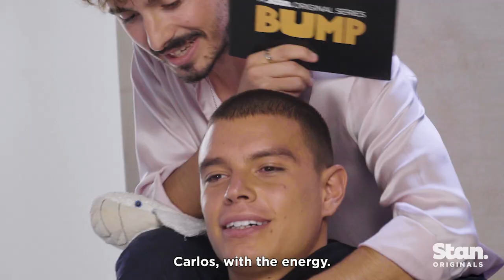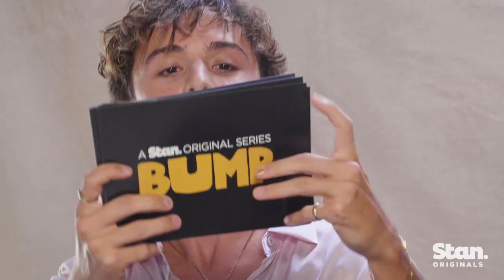The Ultimate Bump Quiz | Bump Season 3 | A Stan Original Series.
How well do you know Bump? We put the cast's knowledge to the test in The Ultimate Bump Quiz! Tell us how you went in the comments. All episodes of the brand new season of The Stan Original Series Bump are now streaming, only on Stan.